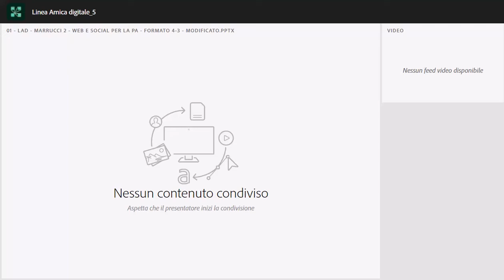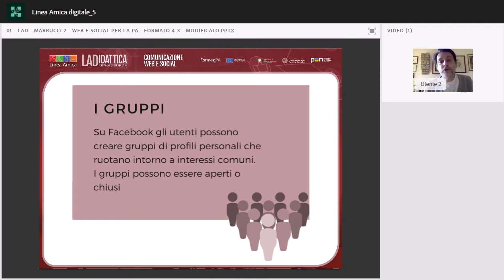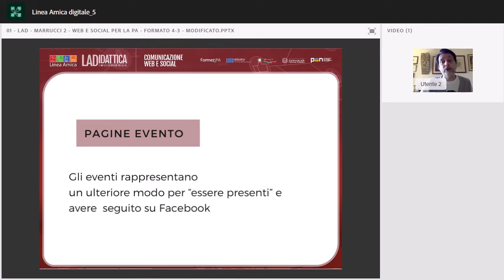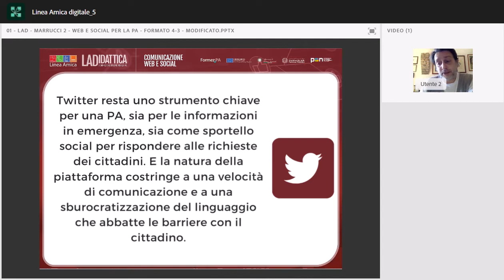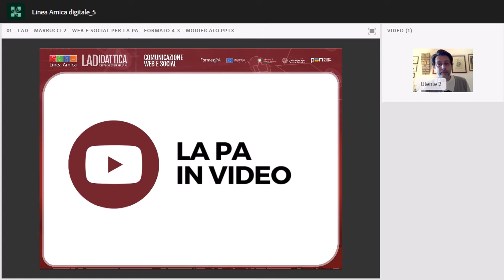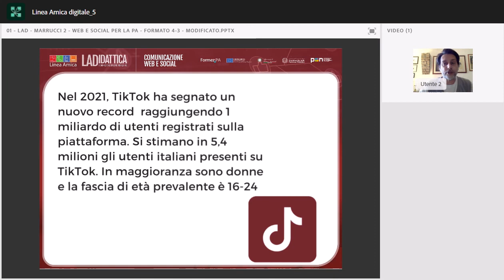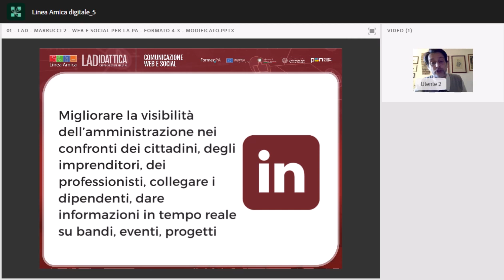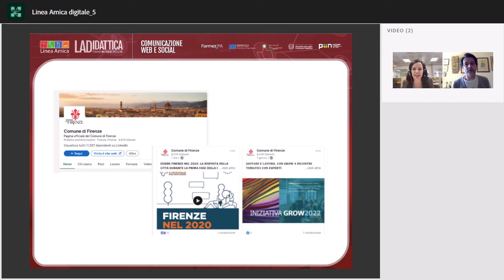LA Didattica: comunicare social (webinar del 28/04) a cura di Andrea Marrucci